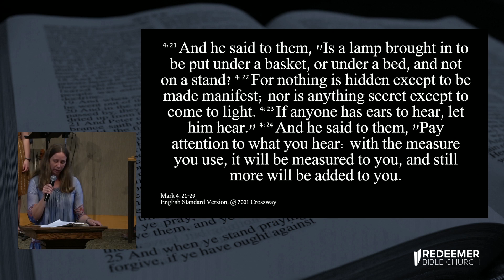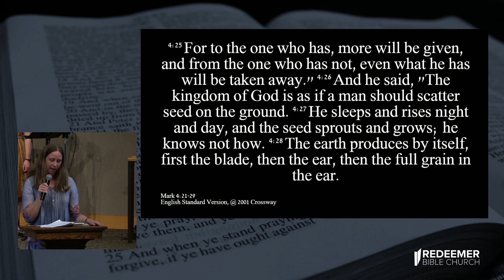The Uncontainable Light and the Unstoppable Kingdom